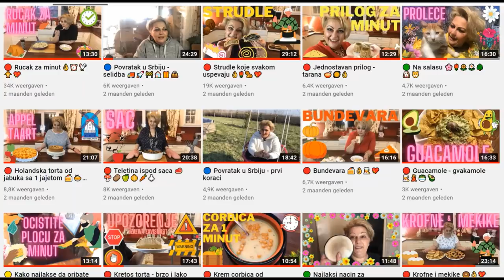🔴 Skampi na moj nacin 🍤🍤🌴🥖🥖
Kako ja volim skampe. Ovo je jedan brz i jednostavan a nadasve ukusan recept za pripremu skampi ili nekih drugih plodova mora. Trenutno sam u Spaniji i kuvam sa vama da se malo druzimo 🥂💃🏻🍤🌊🌞💖